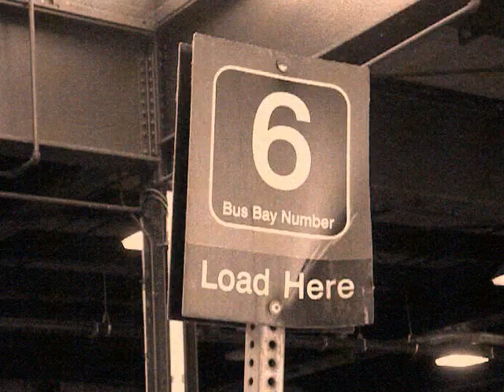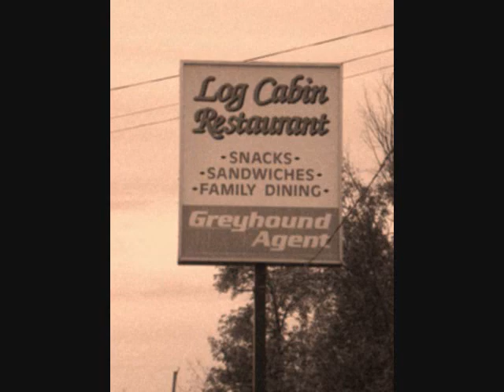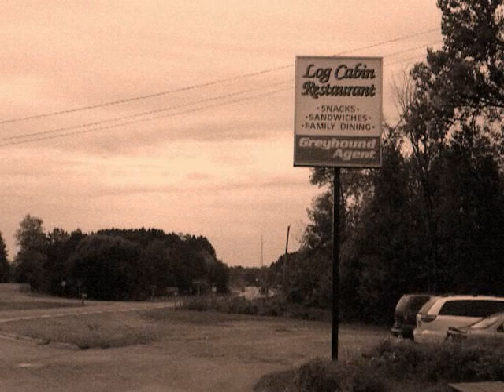Saturday Night in Actinolite - Cousins of the Moose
Get on the bus and travel with Cousins of the Moose, as they head out on Highway 7 in central Ontario, enroute from Toronto to Ottawa.

We were not able to locate a shot of Perth's mammoth cheese.

This song is available on the "We're An Ontario Band" CD, the third album by Cousins of the Moose.  Paul, Mick and Mike performed on this song.